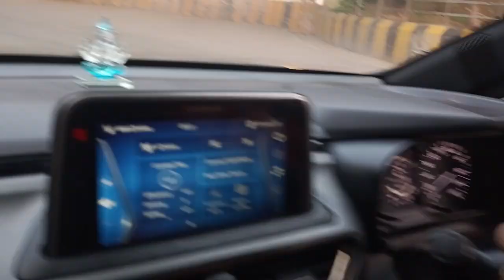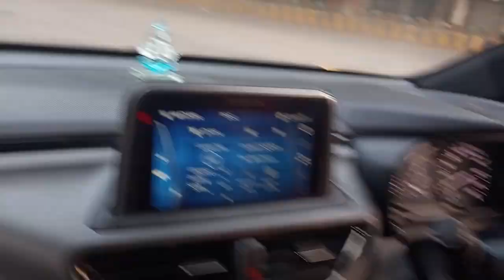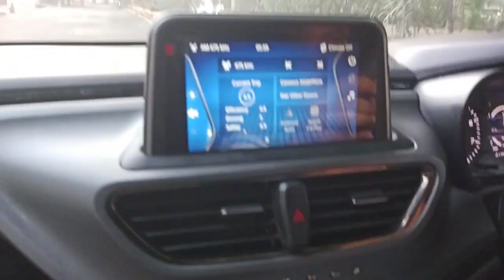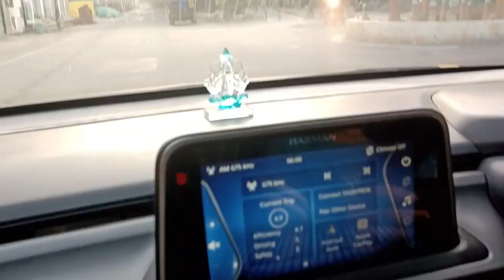how to drive a car कार को चौथे दिन में जबरदस्त भीड़ भाड़ वाले एरिया में कैसे कार को चलाना सीखे ??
this video we will learn how to drive a car for beginner.car driving need skills which take time.after watching this video you will learn car driving & after practice you will be perfect in car driving Ho to drive a car||कार चलाना सीखे||Learn car driving||Car chalana Sikhen||Learn Driving

Car driving
How to drive a car
Driving car

car learning